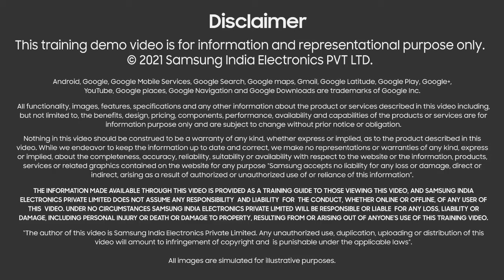Samsung Top Load Washing Machine: How to resolve the ‘no spin’ issue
Has your Top Load Washing Machine stopped spinning? Follow the simple steps shown in this video and your problem should be solved right away. If, for some reason, the issue persists, give us a call on 1800 5 SAMSUNG (7267864) and our executives will be happy to assist you.